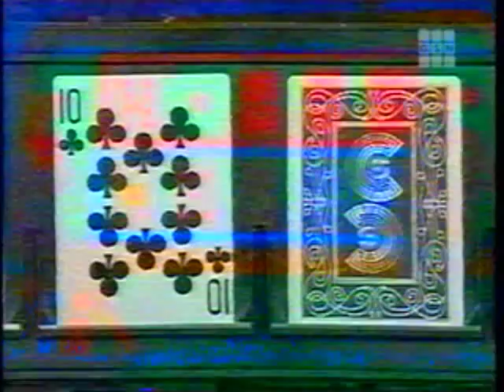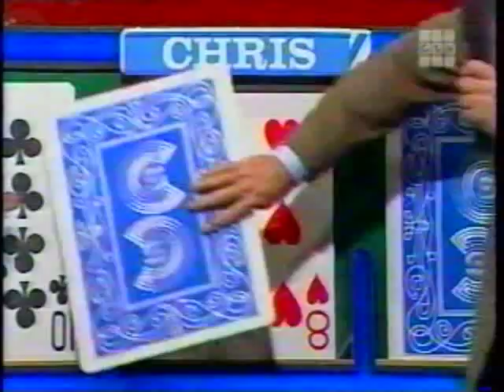Card Sharks (Eubanks) | 5/5/86, pt. 1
The second game of the match resumes between Card Sharks champion Marinea and Press Your Luck champion Chris.